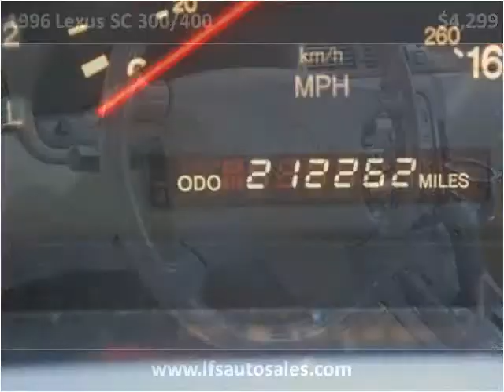1996 Lexus SC 300/400 Used Cars Branford CT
This 1996 Lexus SC 300/400 is available from LFS Auto Sales.